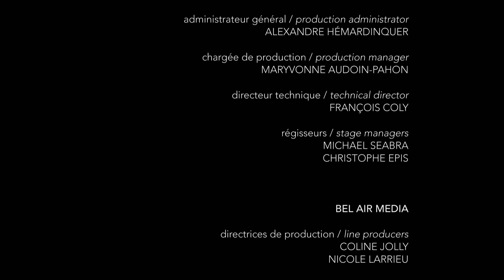Emerson String Quartet @ Rencontres Musicales Evian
Joseph Haydn: String Quartet in G major op.76 HobIII/75
Charles Ives: String Quartet No.1 "From the Salvation Army"
Anton Webern: Langsamer Satz
Ludwig van Beethoven: String Quartet no.16 in F major op.135

Emerson String Quartet
Eugene Drucker, violin
Phillip Setzer, violin
Laurence Dutton, viola
Paul Atkins, cello